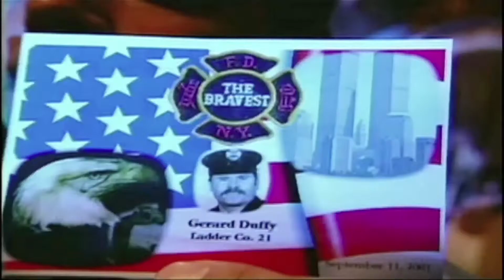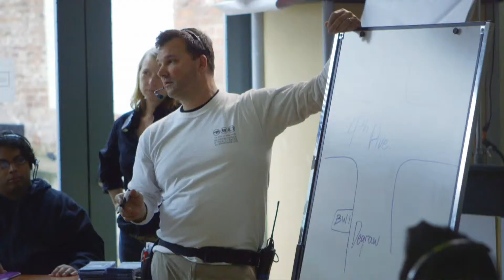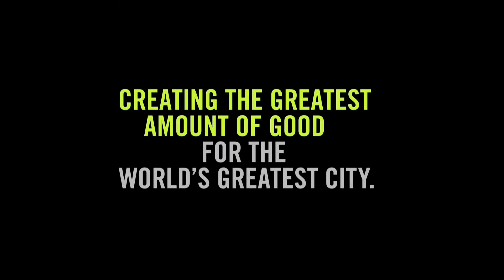Bill Oberlander @TheFeast 2013